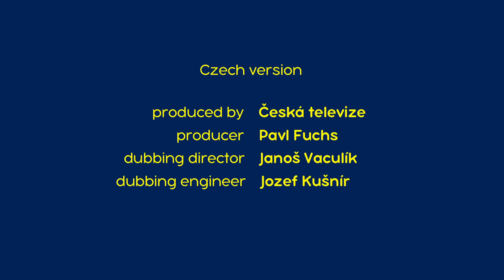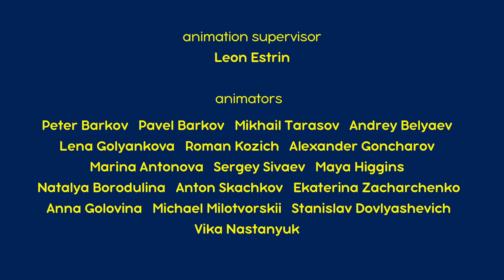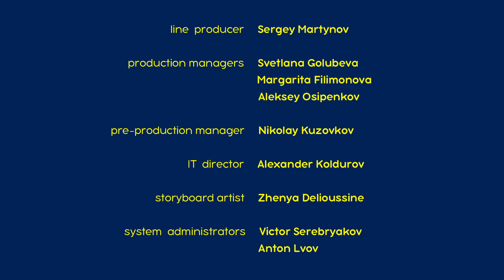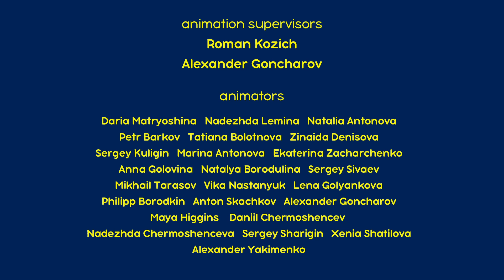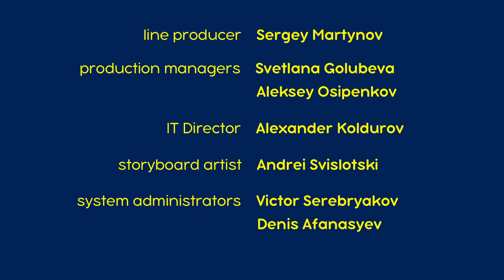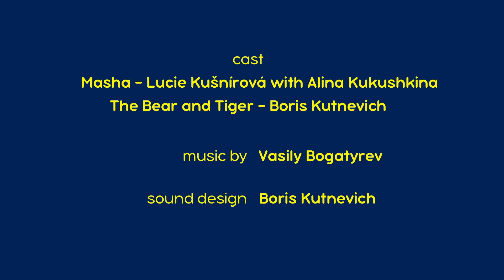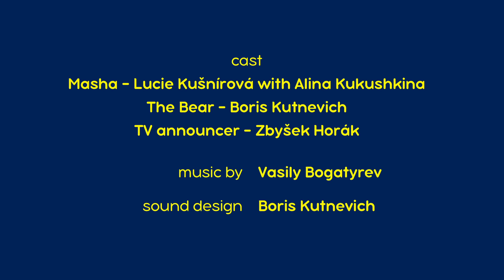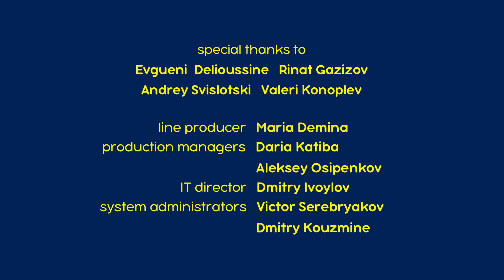Máša a Medvěd 🐻👧 Slunce, vítr, sníh, dešť 👱🏻‍♀️⚡️ Kolekce epizod 🎬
✨Bratránek 💁🏼‍♀️🐼 Epizoda 15
✨Do jara nebudit! 🍂🍁 Epizoda 2
✨Malování 👩‍🎨 🖼 Epizoda 27
✨At' žije cirkus 🐧🎪 Epizoda 67
✨Krása nesmírná💇‍♀️ Epizoda 40
✨Strašidelná pohźdka 📖🕯️  Epizoda 39
✨Stopy neznámych zvíčat 🕵️‍♀️🐾 Epizoda 4
✨Oprava domu 🔨🪜  Epizoda 26
✨Poprvé ve škole 🏫🎒 Epizoda 11
✨Sám donna 🎄 Epizoda 21

Odebírat!

Máša a Medvěd. Dětské písničky 🎶
Máša a Medvěd. Máša Vypráví Pohádky 📚
Máša a Medvěd. Mášiny strašidelné příběhy 👻
Máša a Medvěd. Mášiny písničky 🌍